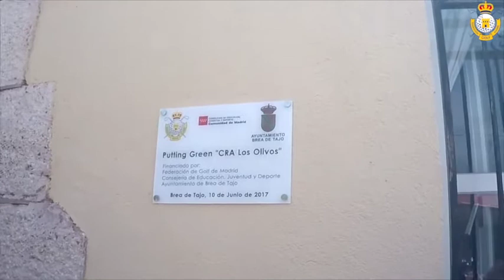Los inicios del golf en Brea de Tajo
El primer proyecto golfístico que vio la luz en la localidad de Brea de Tajo fue el putting green que se construyó en el jardín del colegio CRA Los Olivos. Un par de años después, Brea se ha convertido en un lugar referente para el golf.